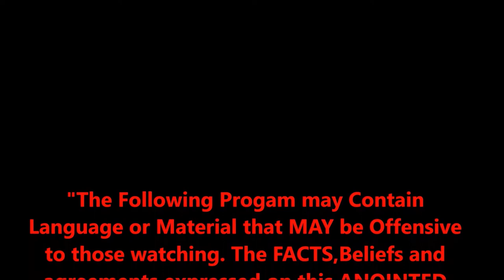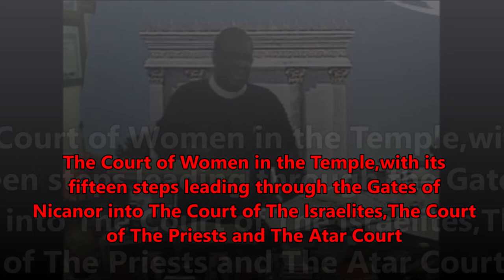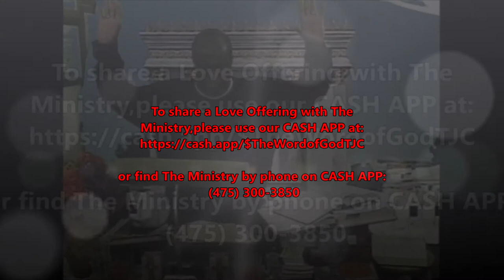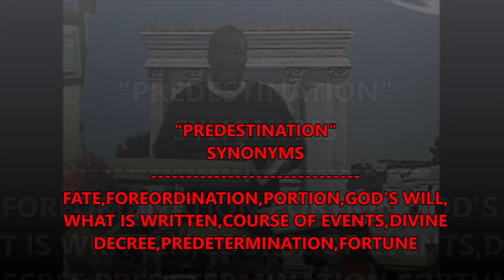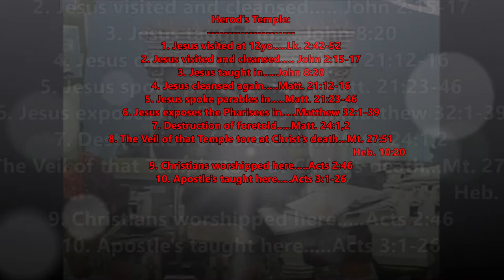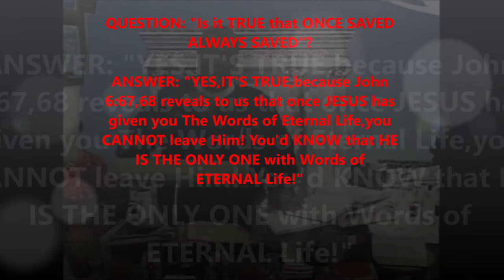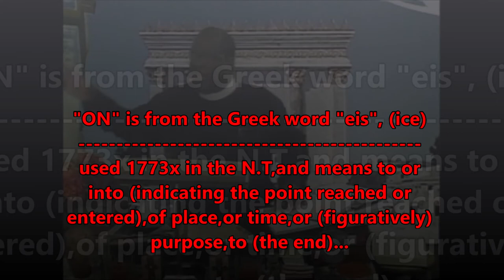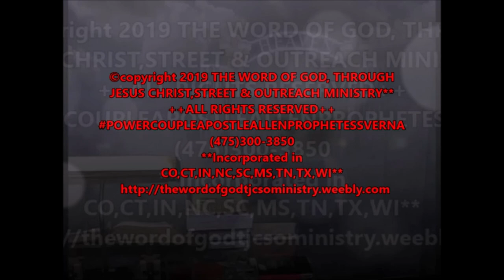THE DEPTH OF THE BIBLICAL METHOD OF PRAYER VOL.1 BOMBARDING HEAVEN (The BOMBARDING HEAVEN Edition)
The Holy Ghost uses Apostle Allen E. Coleman, Jr. to discuss some DEEP Biblical Truths that will HELP YOU in your Christian walk...this information will ALSO help you in the areas of PRAYER AND REACHING INTO THE SPIRIT REALM". This is the start of a SERIES titled: "THE DEPTH OF THE BIBLICAL METHOD OF PRAYER", and this is VOL. 1,with the TITLE being: "BOMBARDING HEAVEN AND REACHING INTO THE SPIRIT REALM"...THIS is PART 1...This was originally filmed on October 1st,2020,LATE NIGHT/EARLY MORNING 3:30am,EST...